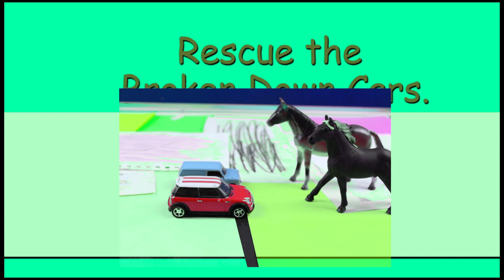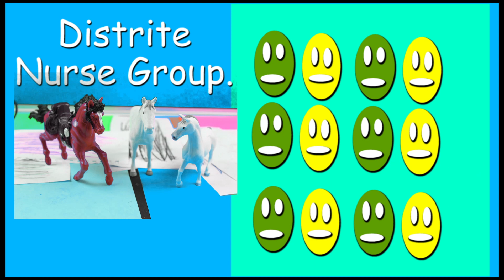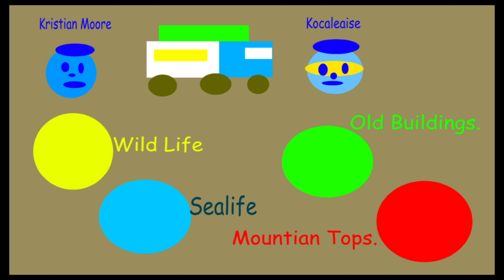Camper Van Smash Tale On Sight by Kristian Moore and Britt Allcroft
This 2024 story is about travelling in a Camper Van and Searching for fish as a Marine Bionolagiest and Rescuing cars on the road and Distrite Nursing and Lots more.

IMPORTANT OUR COPYRIGHT:
All Original Content is the work of Sparky Ink Studio Ltd or our students, collaborators or Participants.  Characters Sparky, Inky, Pink Alien, Dink and Grey Horse are all original Characters of the Studio. Copyright Sparky Ink Studio Ltd 2024.